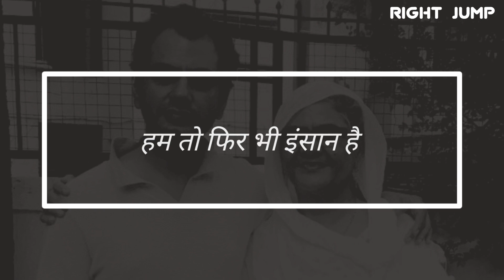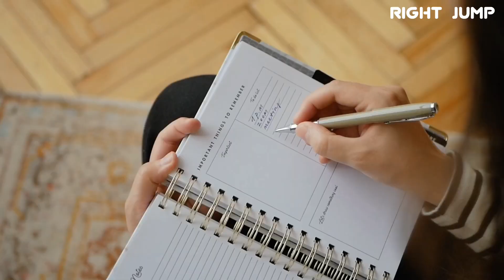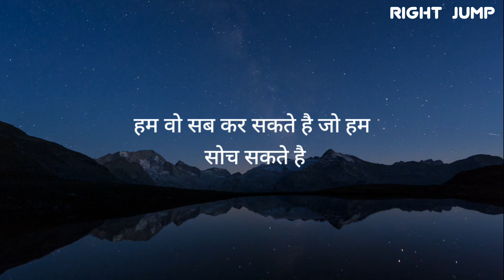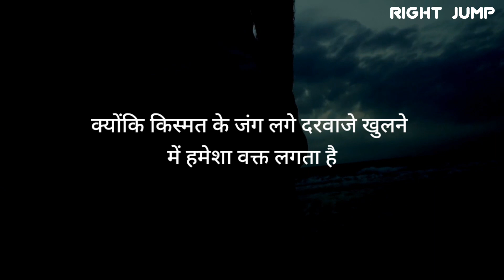Navazuddin siddiqui success story in Hindi। watchman to Bollywood star । by Right Jump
video title:- Navazuddin siddiqui success story in Hindi। watchman to Bollywood star

हमारे video बनाने का मकसद आप लोगो को motivate करना, खुश रखना, positive रखना, हर हाल में आगे बढ़ने के लिए हिम्मत देना etc है।

 हम अपनी knowledge को कहानियां और examples के through आपको share करेंगे
हम इस channel पर कोई भी फ्रॉड और झूठी खबरे नही देंगे । कृपया आप बिना घबराए video को enjoy कीजिए और life में आगे बढ़ते रहे ।

🎵background music name :- Epic cinematic dramatic advanture trailer (creative commons)